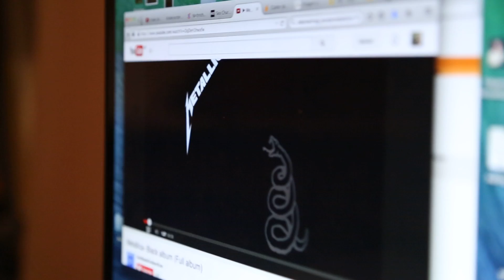Baby sleeps on Metallica Music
Our sweet Baby boy 3 months old nothing puts him to sleep but Metallica music right at the moment of rocking he falls sleep